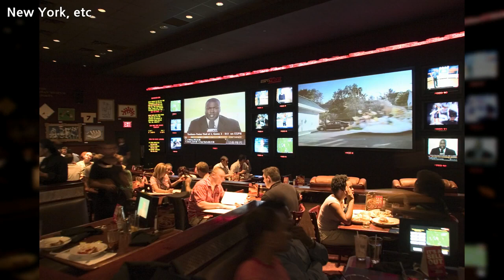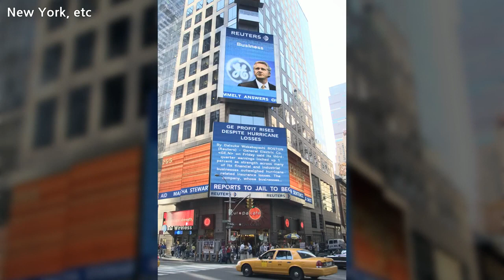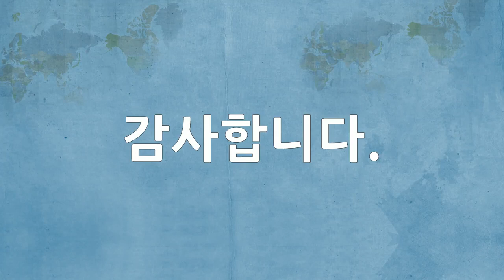북, 중앙아메리카, North & Central America - 뉴욕, New York, etc - 100개 뉴욕 사진들 by 임재문, 공유마당, CC BY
1만개 이상의 다양한 컨텐츠들을 목록별로 구분하여 재생목록에 정리하였습니다.